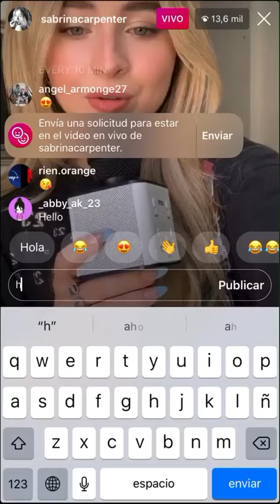Sabrina carpenter stories